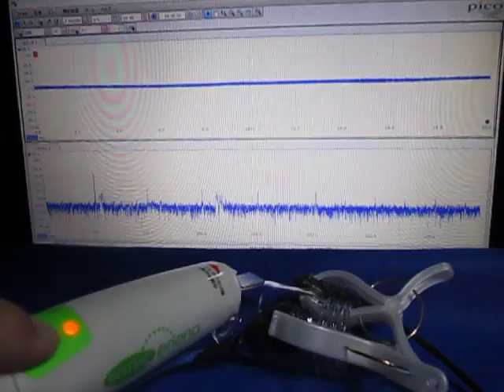超音波プローブによる発振制御システム ultrasonic-labo